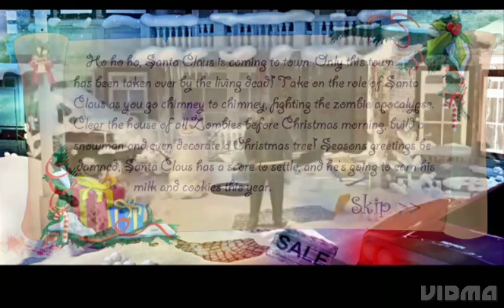SANTA VS ZOMBIES 2 FULL GAME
SANTA VS ZOMBIES 2
SANTA VS ZOMBIES
SANTA GAME
SANTA VS MONSTERS
SANTA GANGSTER
CHRISTMAS GAME